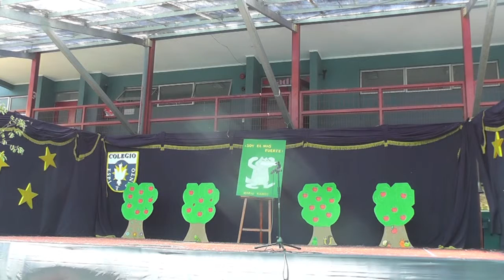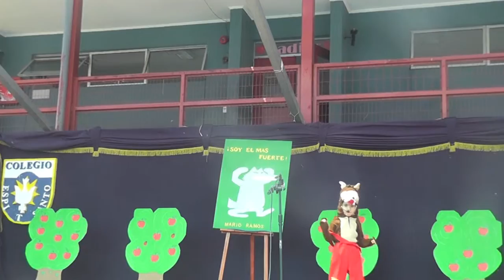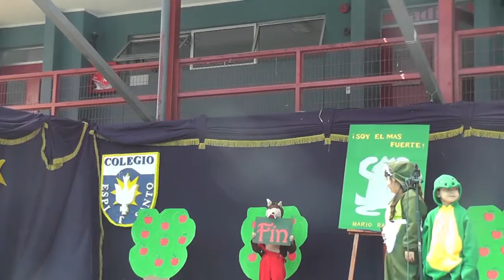Obra: “Soy el más fuerte”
Dirigida por la profesora Violeta Puebla
Protagonizada por alumnos del Pre-kínder A